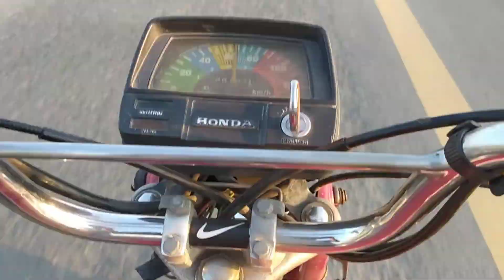A Trip From Lahore To ShakarGarh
Assalamualaikum
Ad is tarha ki video banana toh nai chahta tha par bana hi li hai ab dekhtay hain kia scene hotay hain aap ka response kesa rehta hai.

Aur
Aur